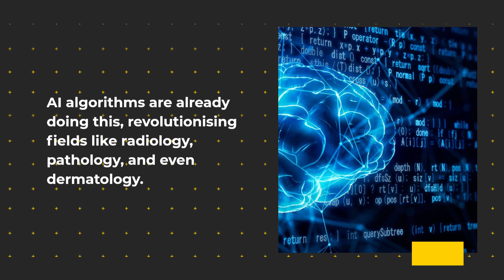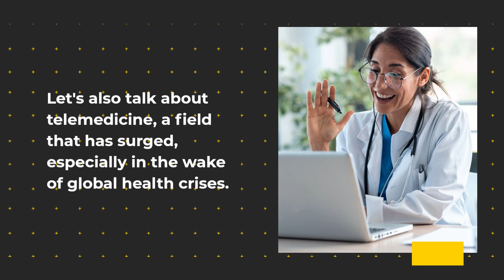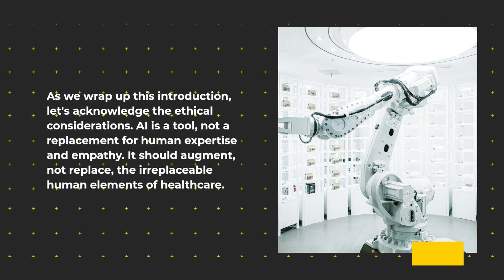AI in Healthcare Workshop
Promo for the workshop.
This workshop will empower healthcare professionals with the knowledge and skills to leverage artificial intelligence (AI) in their practice. It aims to bridge the gap between cutting-edge technology and everyday clinical, research, and educational practice. The platforms covered in the workshop include Elicit.org, Scholarcy.com, Typeset.io, ChatGPT, Botpress.com, InVideo.io, and Genie.io.